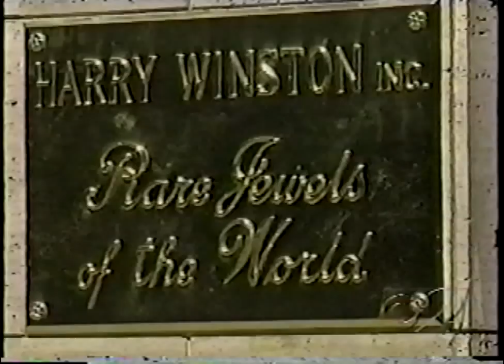BEHIND THE SCENES AT HARRY WINSTON 1999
From CBS-2 in 1999:  Gail ONeill goes behind the scenes at Harry Winston.